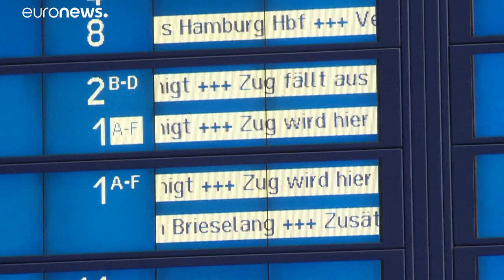Германия: "красная карточка" от железнодорожников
Вторая за две недели забастовка парализовала железные дороги Германии